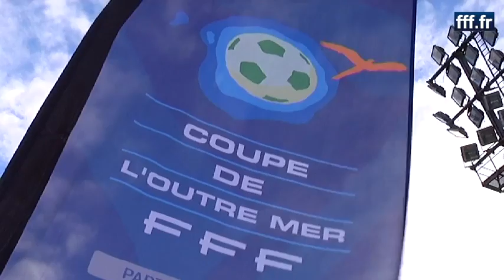Coupe de l'outre-Mer - la polynésie inside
Mercredi au Stade Jean-Rolland à Franconville (Val d'Oise), pour le compte de la 3ème journée de la Coupe de l'Outre-Mer, la Polynésie s'est imposée (1-0) face à la Nouvelle-Calédonie. Découvrez les coulisses de la victoire...